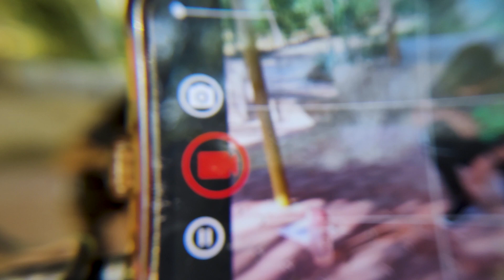Push-Ups CHALLENGE 500+(MAX- REPETITIONS IN 1Hour)💪 || Thanks to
1 Hour Push-up Challenge! (500 Push-ups),calisthenics,

Hello, I'm Mohit Gupta
From: Gwalior (Madhya. Pradesh)